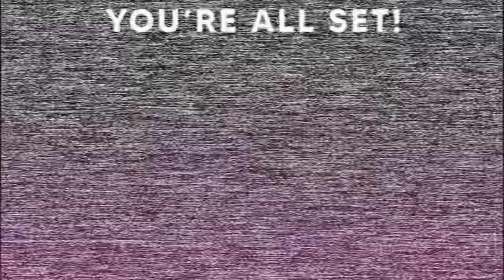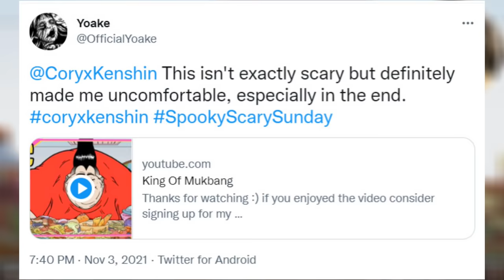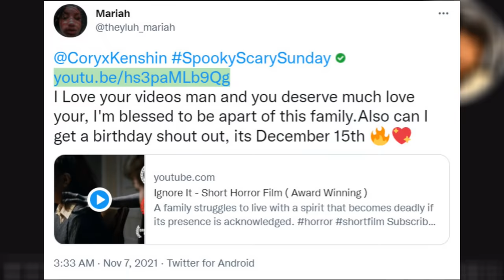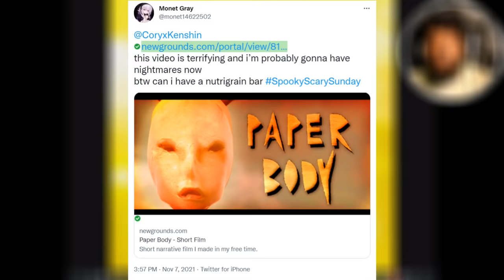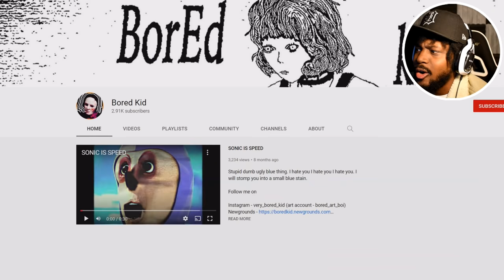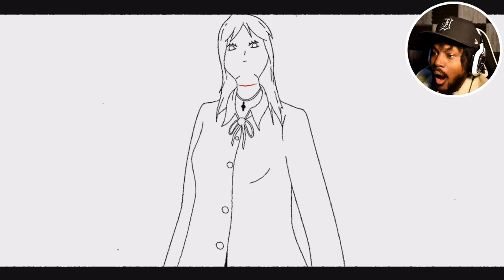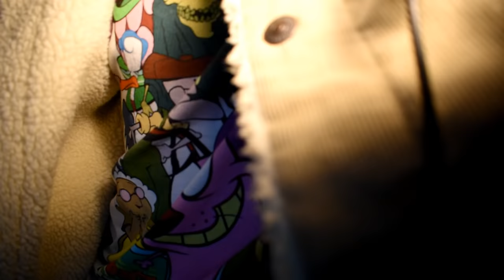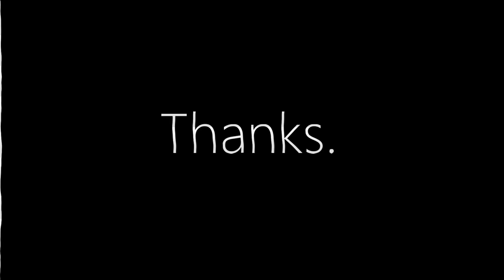Nikocado Avocado.. WE NEED TO TALK [SSS #053]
This week's SpookyScarySunday features fellow YouTuber Nikocado Avocado and uh... yeah.

~CK